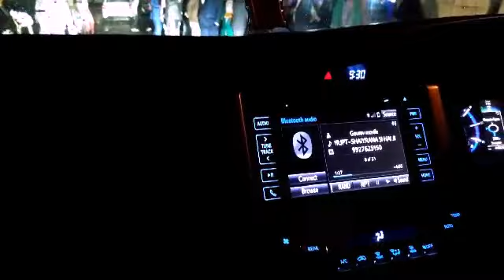Viraj tiwari Kiff